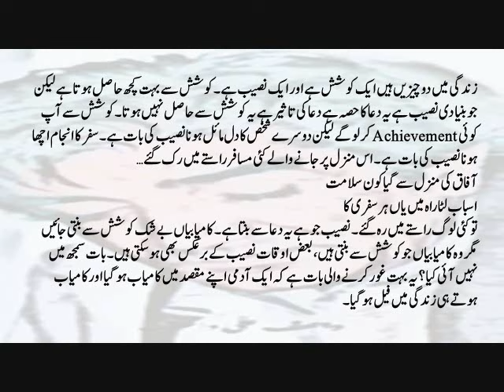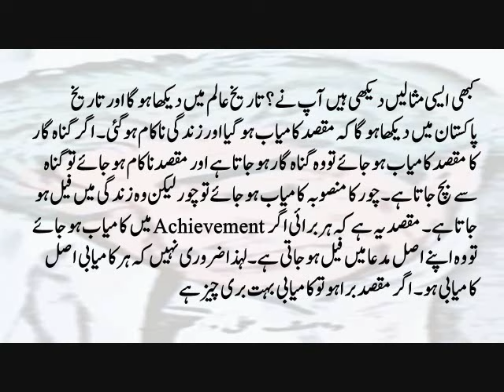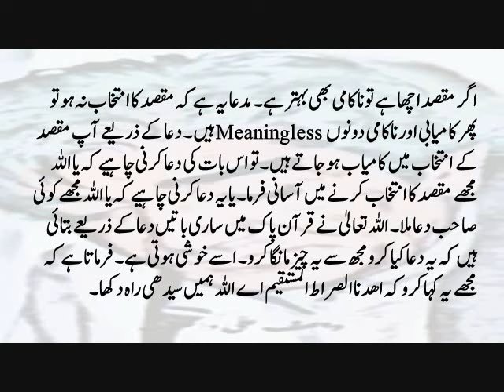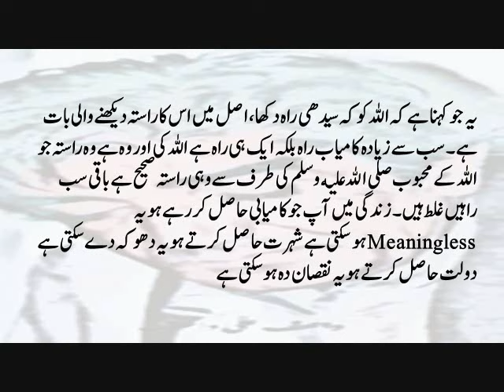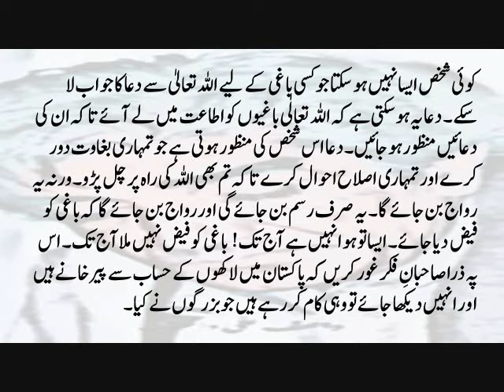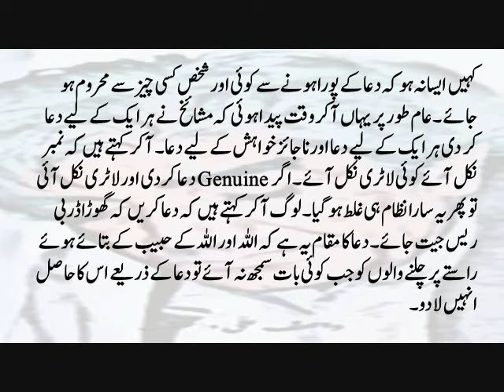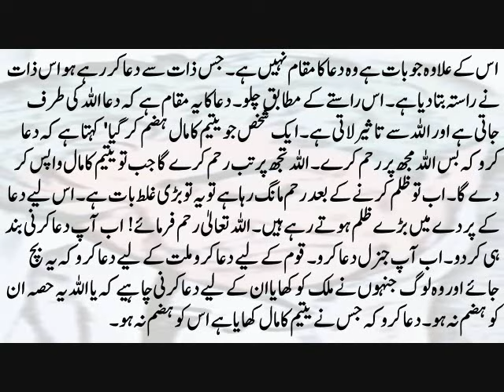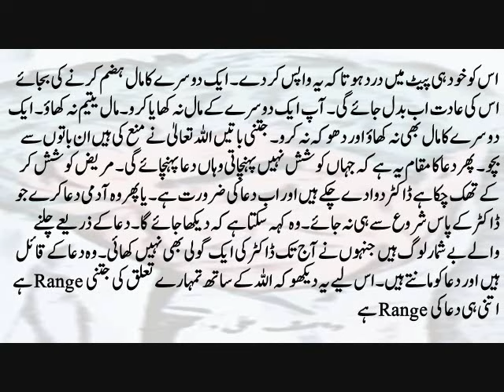Es Manzil Par Jane Walay Kayi Musafir Rastay Mein Ruk Gaye | Hazrat Wasif Ali Wasif